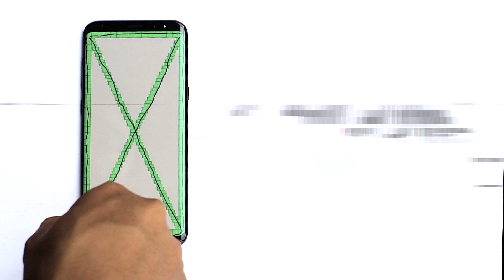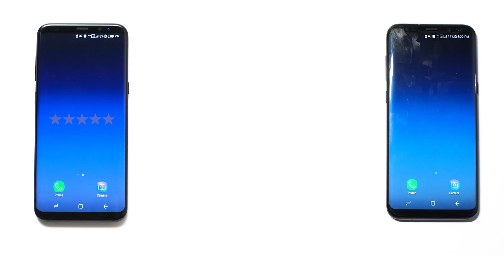UNEED LIQUID PRO INVISIBLE SCREEN PROTECTOR WITH NANO TECHNOLOGY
UNEED Liquid Pro merupakan metode perlindungan layar kaca dengan sistem pelapisan layar (screen coating) yang mengadopsi teknologi Liquid Nano dari Jepang.

UPGRADE YOUR SCREEN PROTECTION
Dengan senyawa utama SiO2 (Silicone Dioxide) dan senyawa chemical lainnya yg terkandung di dalam Liquid Pro sehingga akan memberikan perlindungan lebih kepada layar smartphone anda terhadap goresan pada penggunaan sehari-hari.

INVISIBLE & CRYSTAL CLEAR
Dengan mekanisme pelapisan layar sehingga lapisan yg terbentuk diatas layar smartphone hampir tidak dapat dilihat secara kasat mata, namun kualitas gambar & ketajaman warna yg dihasilkan oleh smartphone dapat terjaga dengan baik.

ENHANCE SMOOTHNESS & MAINTAIN TOUCHSCREEN SENSITIVITY
Dengan Liquid Nano Technology yang dapat meningkatkan kelicinan layar smartphone namun tidak mengurangi kepekaan sentuhan dari layar smartphone, sehingga anda dapat mengoperasikan layar sentuh smartphone anda jauh lebih responsif dibanding tidak menggunakan UNEED Liquid Pro (manfaat ini akan sangat terasa bagi anda yg menyukai Gaming Mobile).

EASY TO CLEAN FROM SMUDGE & FINGERPRINT
Dengan Liquid Nano Technology sehingga debu, kotoran maupun jejak tangan dapat dengan mudah dibersihkan.

Dengan bentuk cairan sehingga dapat diaplikasikan pada semua bentuk layar smartphone hingga maksimal 12 inci (Liquid Pro hanya akan berfungsi pada media KACA).

Dapat diaplikasikan dengan mudah, cukup oleskan pada layar perangkat, lalu tunggu sampai mengering. (untuk cara pemasangan lebih detail silahkan dilihat pada cara pemasangan di packaging produk).